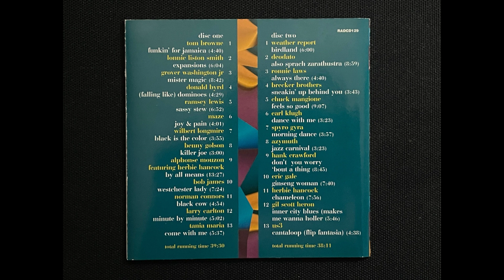Ramsey Lewis - Sassy Stew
CD1:
01 - Tom Browne - Funkin' For Jamaica
02 - Lonnie Liston Smith - Expansions
03 - Grover Washington Jr. - Mister Magic
04 - Donald Byrd - (Falling Like) Dominoes
05 - Ramsey Lewis - Sassy Stew
06 - Maze Feat. Frankie Beverly - Joy & Pain
07 - Wilbert Longmire - Black Is The Colour
08 - Benny Golson - Killer Joe
09 - Alphonse Mouzon feat. Herbie Hancock - By All Means
10 - Bob James - Westchester Lady
11 - Norman Connors - Black Cow
12 - Larry Carlton - Minute By Minute
13 - Tania Maria - Come With Me

CD2:
01 - Weather Report - Birdland
02 - Deodato - Also Sprach Zarathustra
03 - Ronnie Laws - Always There
04 - The Brecker Brothers - Sneakin' Up Behind You
05 - Chuck Mangione - Feels So Good
06 - Earl Klugh - Dance With Me
07 - Spyro Gyra - Morning Dance
08 - Azymuth - Jazz Carnival
09 - Hank Crawford - Don't You Worry 'bout A Thing
10 - Eric Gale - Ginseng Woman
11 - Herbie Hancock - Chameleon
12 - Gil Scott-Heron - Inner City Blues (Makes Me Wanna Holler)
13 - Us3 - Cantaloop (Flip Fantasia)